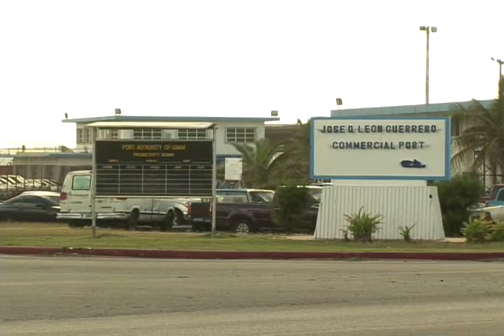VIDEO: Port Authority and Airport Prepares for Halong; Flights Canceled